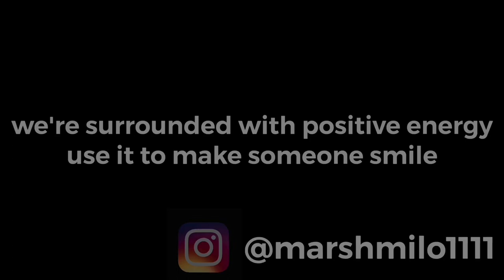Haylou GT1 XR vs Airpods pro vs Airpods 2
So here it is! Short video of how the Haylou GT1 XR compares with the Airpods in terms of battery life and sound delivery.

Watch this before you decide to get one!